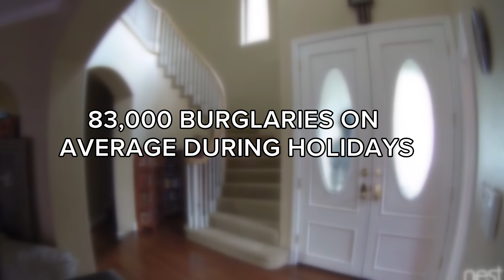Group of armed suspects break into University City apartment, as experts warn about holiday thefts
A group of armed intruders forced their way into an apartment in the University City area of Charlotte early Thursday, police say.

The break-in happened at an apartment on Meadow Vista Road around 1 a.m. That's just off East W.T. Harris Boulevard and Old Concord Road, near UNC Charlotte.

Katrina Screen with Premier Concierge, a home watch business, said the holidays are a big time of the year for theft and break-ins. She offered advice on what you can do so you don't fall victim.

“We go into the home and put slippers or a pair of shoes by the back door," Screen said. “Double check your locks and your fences, and make sure you are locked up before you leave home. Just be a good neighbor anyway and tell them we are not going to be home, can you please watch our house.”